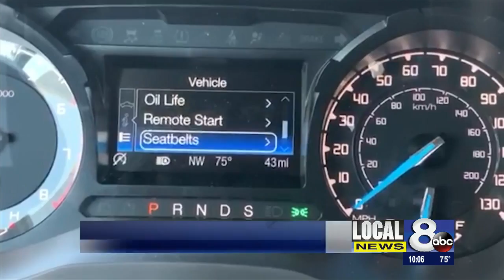Technology protects children from hot car deaths